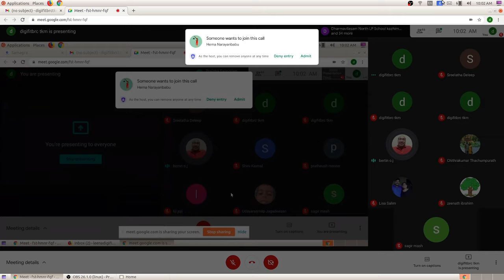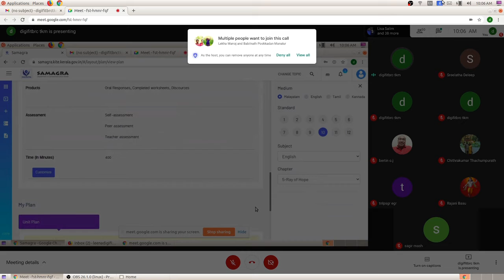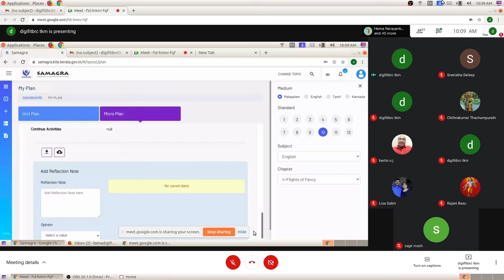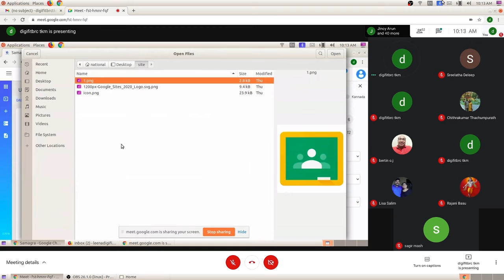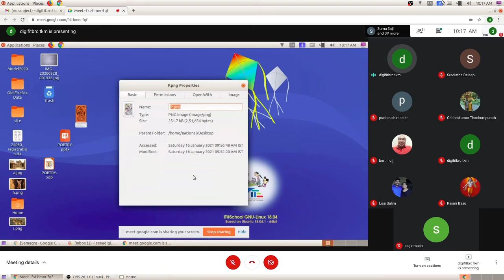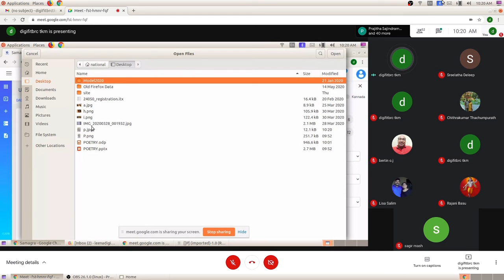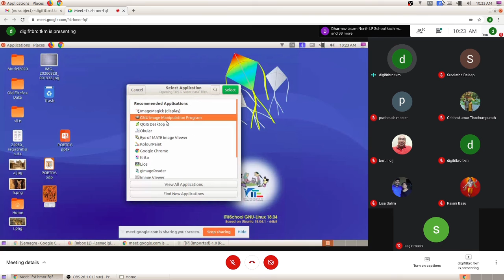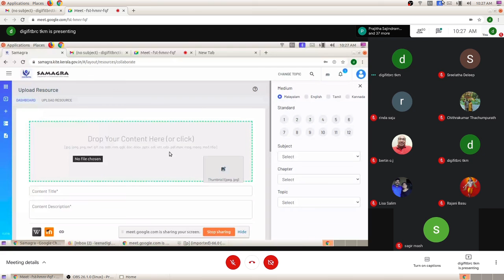Digifit Training Day 4 : Samagra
Samagra - Leena K V